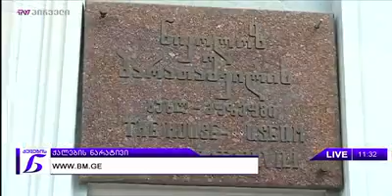ბარათაშვილის სახლ-მუზეუმზე გადაცემა - "ქალების ნარატივი" 12.09.2017წ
გაერთიანებული ერების განათლების, მეცნიერებისა და კულტურის ორგანიზაციამ UNESCO ნიკოლოზ ბარათაშვილის საიუბილეო თარიღი - დაბადებიდან 200 წლისთავი 2017 წლის საერთაშორისო მნიშვნელობის კულტურული მოვლენების ნუსხაში შეიტანა. 1982 წლიდან თბილისში დაარსებულია და დღემდე მოქმედია ნიკოლოზ ბარათაშვილის სახლ-მუზეუმი, რომელიც მემორიალური ტიპისაა. მუზეუმში დაცულია დიდი ქართველი პოეტის ნიკოლოზ ბარათაშვილის (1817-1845 წწ.) ცხოვრებასა და მოღვაწეობასთან დაკავშირებული მასალები:ეპოქალური ნივთები, ავეჯი, ხალხური საკრავები, XIX ს-ის როიალი, მხატვრული ტილოები, პირველი, 1876 წლიდან დაწყებული პოეტის შემოქმედების გამოცემები, ფოტომასალა, სხვადასხვა კლასიკოსთა ხელნაწერები, ბიბლიოთეკა, წიგნადი ფონდი და სხვა. აღსანიშნავია, რომ მუზეუმის შენობა კულტურული მემკვიდრეობის ძეგლია, XIX საუკუნის მემორიალური შენობა მდებარეობს თბილისის ერთ-ერთ ძველ, კოლორიტულ კალა-უბანში (ჩახრუხაძის ქ. N 17). დღეისათვის მუზეუმი დამთვალიერებლისა და ვიზიტორებისთის დაკეტილია, მიმდინარე სარემონტო სამუშაოების გამო. რეექსპოზიციის პროექტის მიზანია კულტურის სხვადასხვა ინდუსტრიული საშუალებებით - ანიმაციური მეთოდებით ფართო საზოგადოებას წარუდგინოს და პოპულარიზაცია გაუწიოს ნიკოლოზ ბარათაშვილის სახელსა და შემოქმედებას, მოამზადოს საგამოფენო დარბაზები თანამედროვე მუზეოგრაფიის შესაბამისად და მიმზიდველი აქციოს დამთვალიერებლისათვის.
ნინი ლონგურაშვილის სიუჟეტი